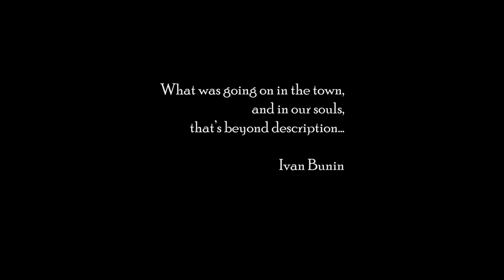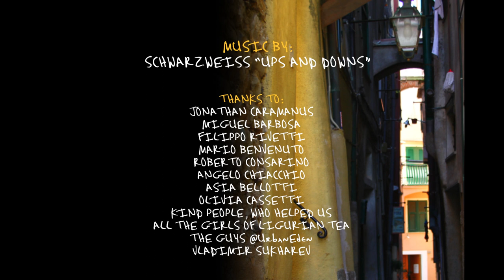Digital Diary Liguria 2013 | Warm Liguria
People are the mirror of the place they live.
by Olga and Tatiana Poliektova